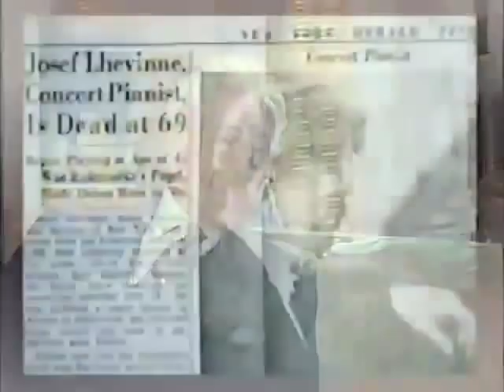Trailer: The Legacy of Rosina Lhevinne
This Award winning film offers a revealing and compelling portrait of the life and achievements of the legendary Rosina Lhevinne who is regarded as one of the great pianist, master/teachers of all time. Through intimate conversations and stunning performances we will witness her inspiring growth, particularly from age 65 to 96. And we will observe how she taught and influenced some of the world's most celebrated musicians as James Levine, John Williams and Van Cliburn.